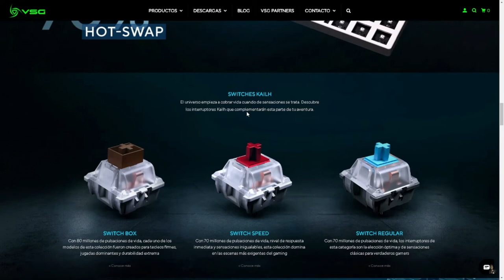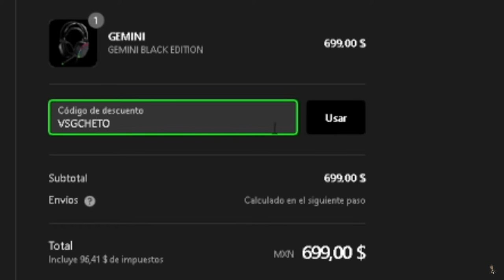ESTE ES EL SECRETEO QUE LOS PROFESIONALES USAN PARA DESAPARECER EL RECOIL Y SEGURO NO LO SABIAS!!